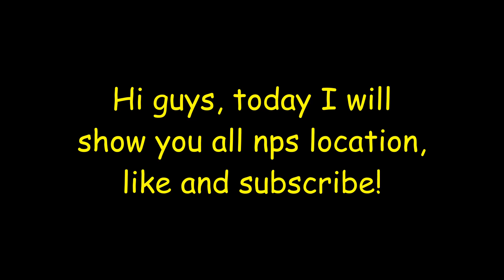All npc location in Elemental dungeon!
Hi guys, today I will be showing you all npc locations in Elemental Dungeon!